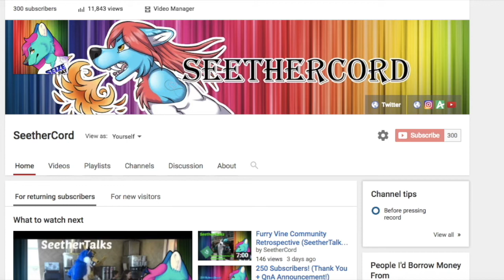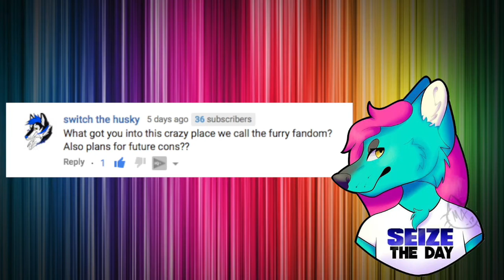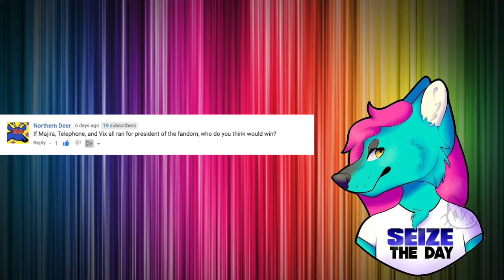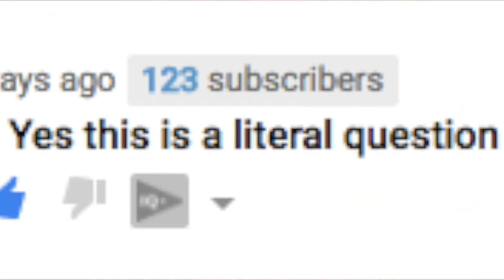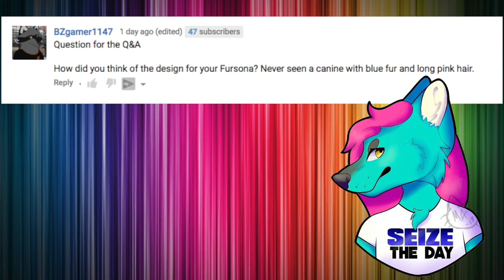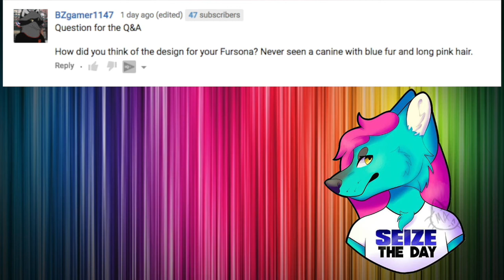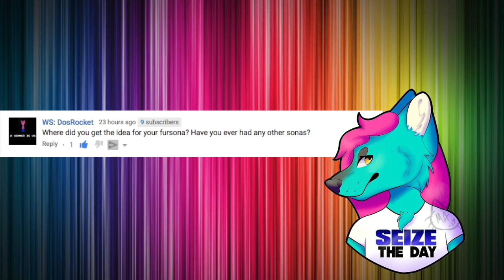300 Subscribers! (SeetherCord Furry QnA!)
It means the absolute world to me that you guys love my content! Also a thank you and shout out to everyone who left questions!